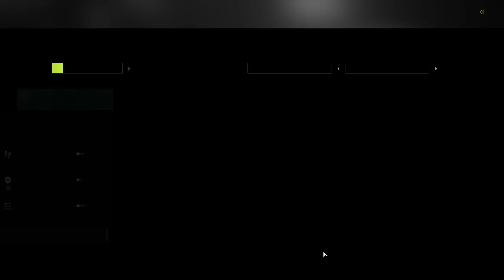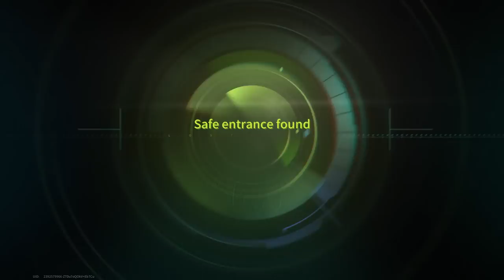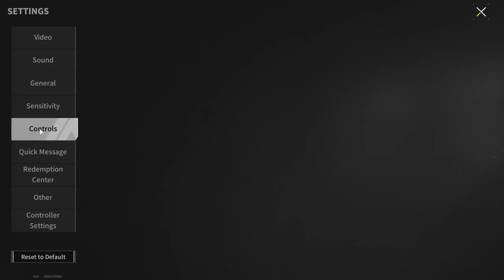New Update! We Look At The Changes On Mount Akiyama Through A Thermal Imager - Lost Light